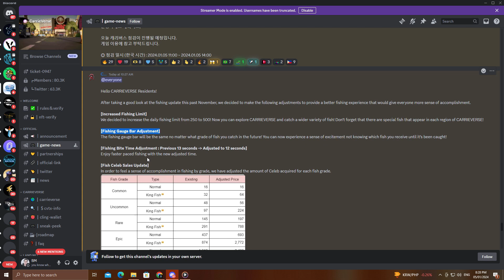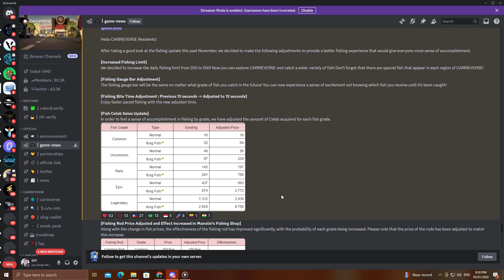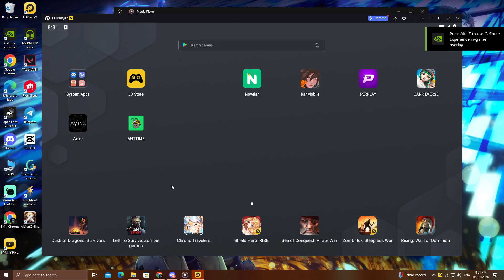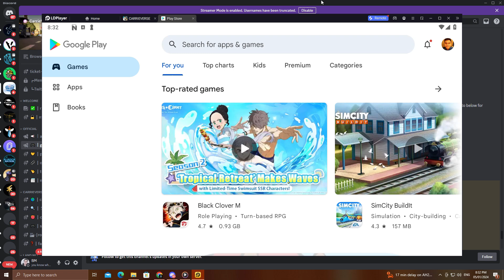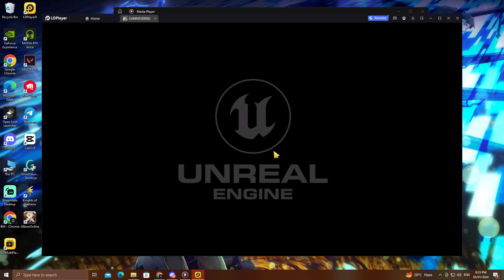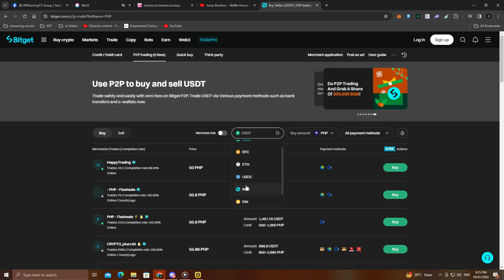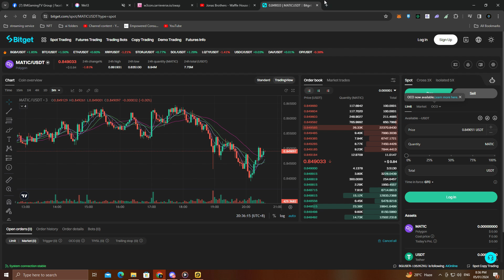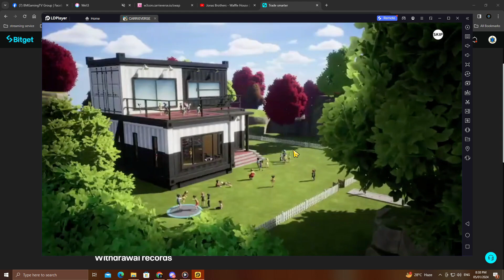KUMITA NG 500 PHP SA GAME NA TO! CARRIEVERSE LATEST UPDATES! WITHDRAWAL ALREADY GOOD!! PALDO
✅ FREE MONEY WITH AIRDROPS (THE LIST WILL BE UPDATED FROM TIME TO TIME )
✅ NFPrompt - Concept is like midjourney, do the task and claim daily NFP!
✅ Yoga PZ - health and wellness web3 project -  well3.com / pm me for codes.